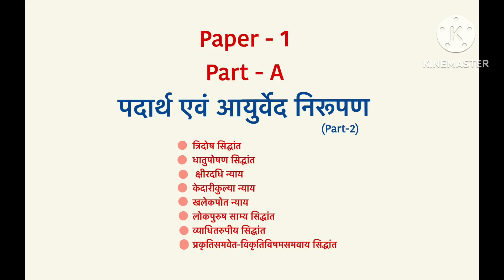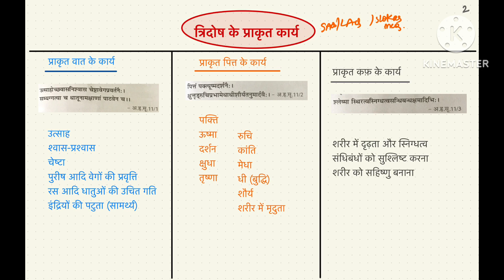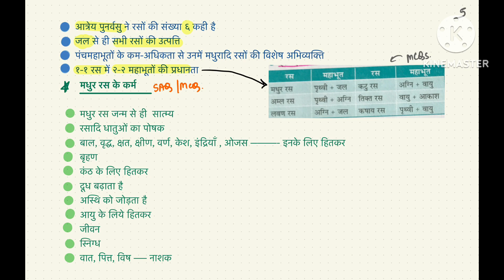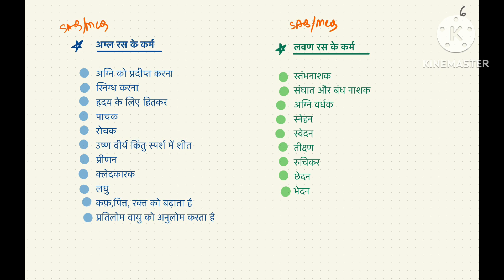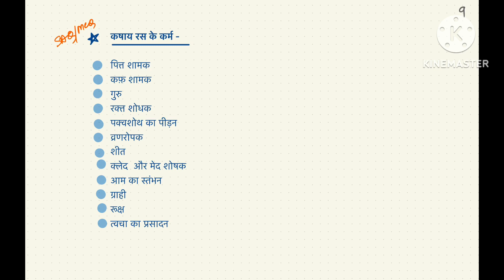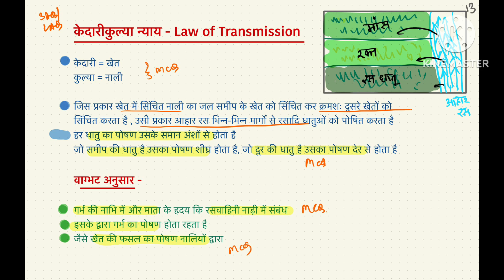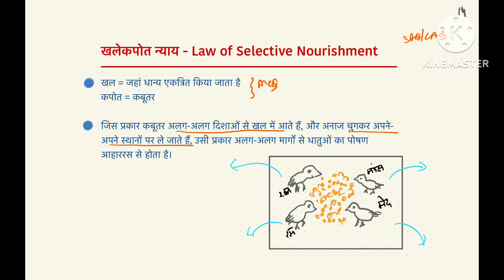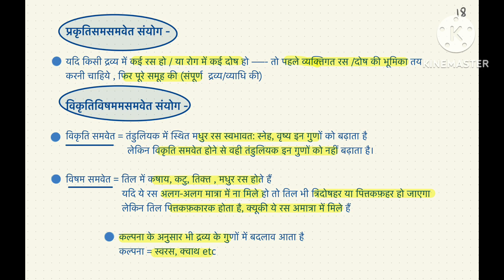Padarth Vigyan/Padarth evam Ayurved nirupan/पदार्थ विज्ञान /आयुर्वेद मूलभूत सिद्धांत /BAMS 1st Year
Hey everyone,
Welcome back to bams_notes_simplified . And if you are new here, then my name is Dr apoorva. In this channel you will get all the notes on BAMS syllabus topics, with all the tips and tricks and many many MCQs possibilities.
This video is the second one in the Padarth Vigyan Series. This is especially useful for BAMS 1st prof students and also for AIAPGET students.
This video is on the first topic of PV according to CCIM syllabus - Padarth Evam Ayurved Nirupan.- This is the second part of the Chapter.

If you want to download and print these notes then they are available on my WEBSITE. The link is given below.

I will see you soon with the next video.
Until then, bbye and take care.

MUSIC COURTESY - KINEMASTER DOWNLOADABLE FREE MUSIC MEDIA